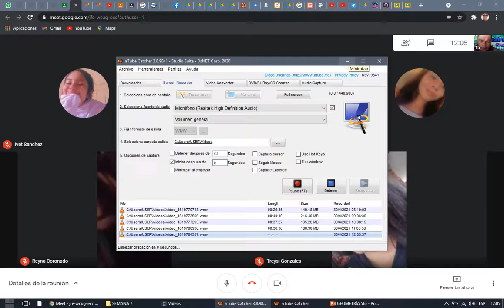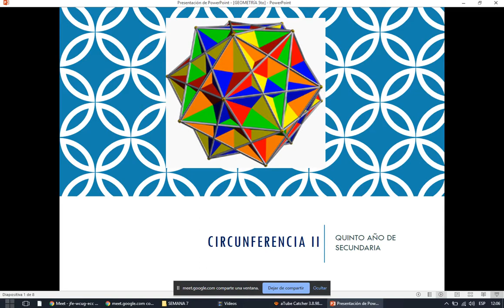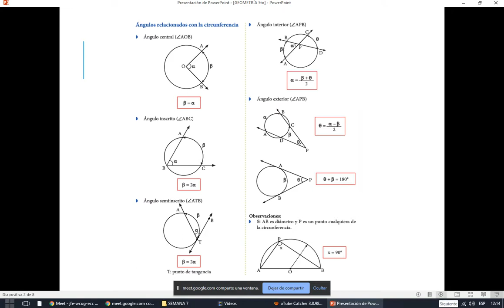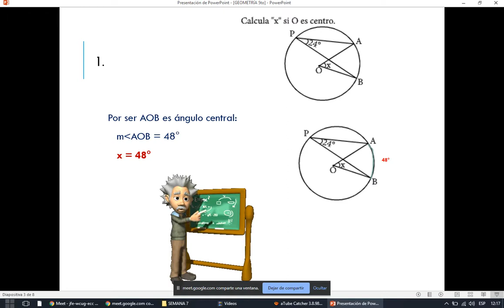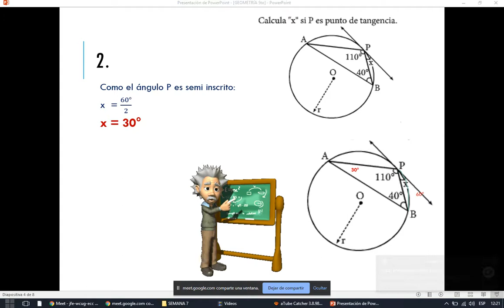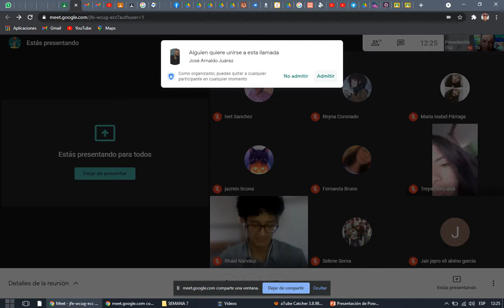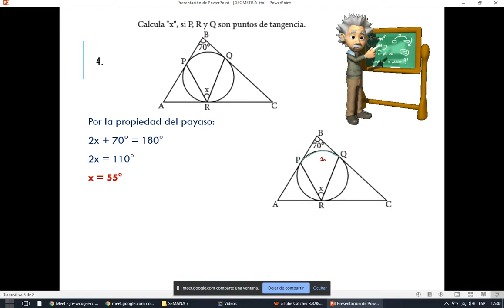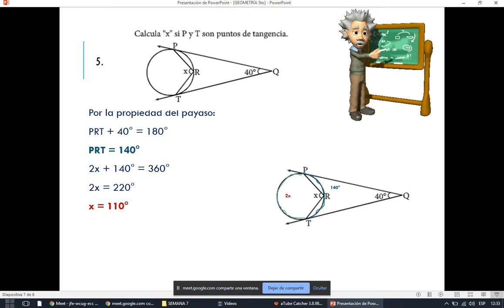CLASE 6 DE GEOMETRÍA 5TO